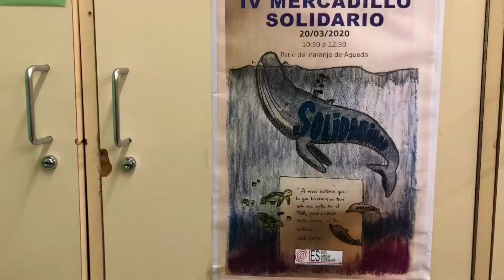Berlang_kaBerlangaka_101 Solidarity Market The Beginning